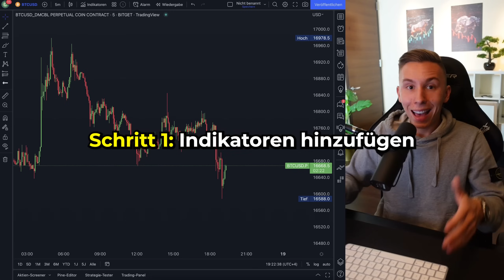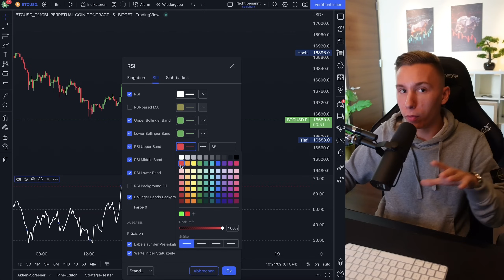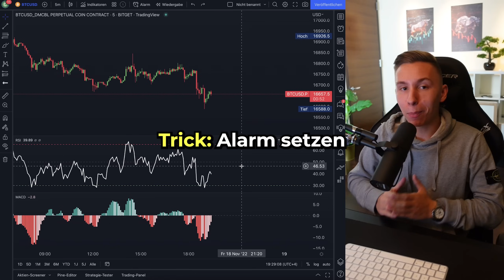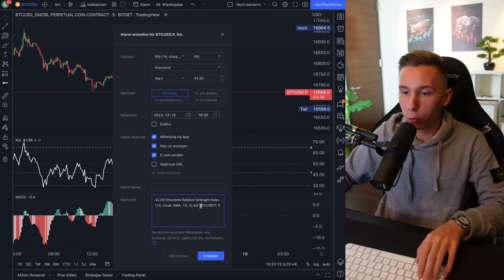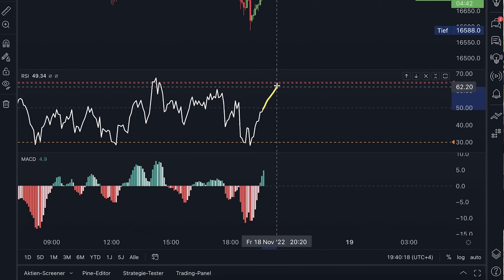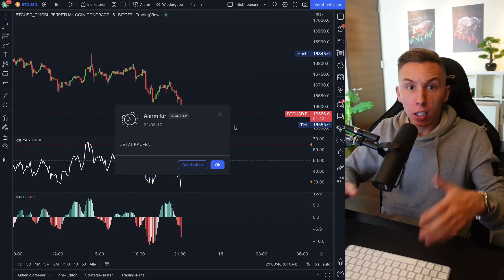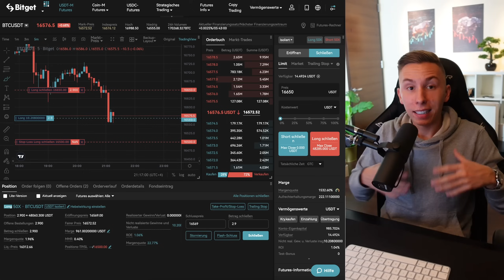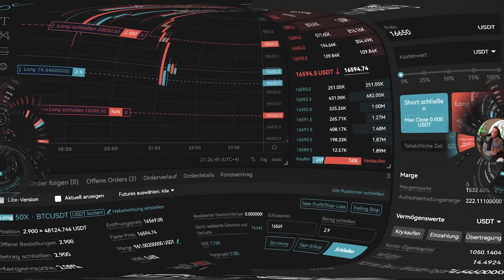Die beste Scalping Strategie für Trading Anfänger (5 Min Time Frame)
JETZT EINEN BITGET ACCOUNT ERSTELLEN:
✅ Geringe Trading Gebühren  ✅ Kein KYC nötig   ✅ Beste Börse 2022
Nutze diesen Link, um die Gebührenersparnis und den Bonus zu erhalten.

[Nach Ersteinzahlung & nur für erfahrene Trader!]

⏱️ Timestamps
00:00 - Intro

Sämtliche Inhalte dienen einzig der Information und Unterhaltung. Dies spiegelt ausschließlich meine subjektive, persönliche Meinung wieder. Alle Zuschauer sind ausdrücklich aufgefordert, sich zu den Inhalten eine eigene Meinung zu bilden und ggf. professionelle Beratung aufzusuchen.

In diesem Video, zeige ich euch die beste Scalping Strategie für den 5 Min Time Frame. Diese  Scalping Strategie hat sehr viel Potenzial und man benötigt nur eine Trefferquote von 66%, um profitabel zu sein. Vor allem diese Scalping Strategie eignet sich sehr gut für Trading Anfänger, da wir nur 2 verschiedene Indikatoren benutzen. Scalping ist die schnellste Form vom Day Trading.

Beachte, dass Hebel Trading und damit auch diese Scalping Strategie immer mit einem Risiko verbunden ist und man sein Geld auch verlieren kann.

⏱️ Timestamps
00:00 - Intro
00:40 - Indikatoren hinzufügen
02:37 - Der richtige Trade Einstieg
04:30 - Trick: Alarm setzen
06:15 - Die richtige Börse / Exchange
06:45 - Die korrekte Trade Ausführung
07:29 - Hebel, Take-Profit und Stop-Loss
09:46 - Schlusswort